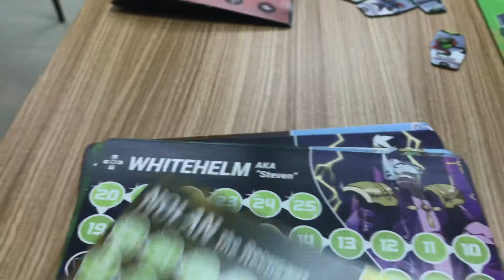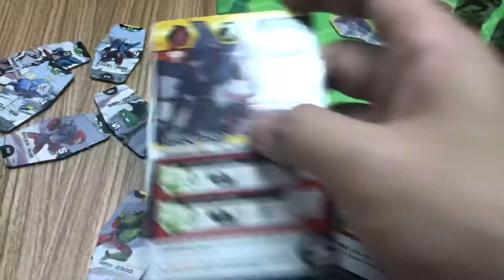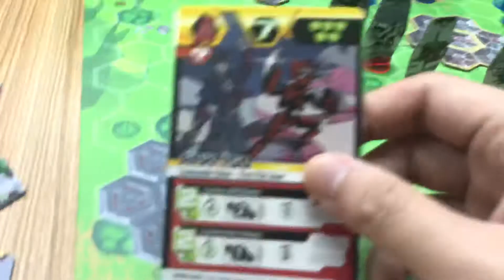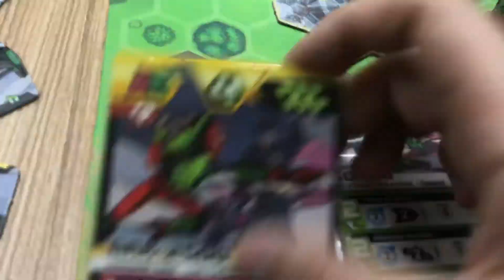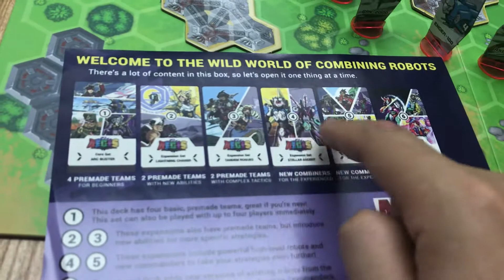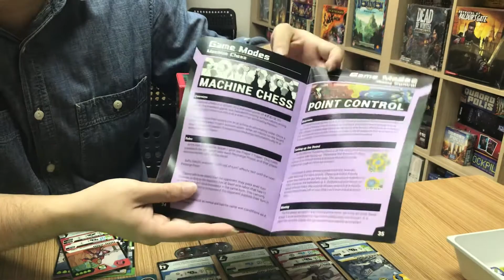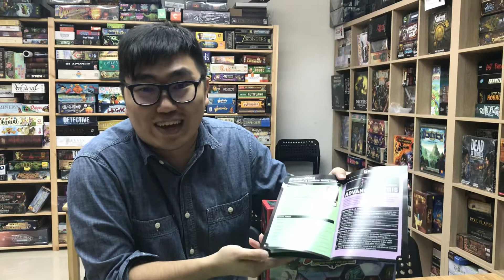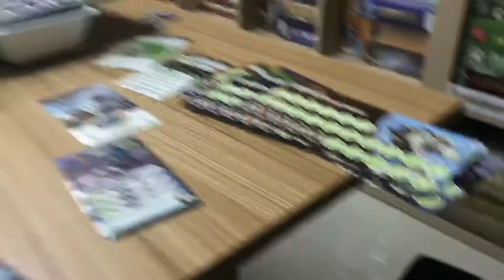BG Port 桌遊港 玩桌遊(94): AEGIS Review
桌遊港 陪你 玩桌遊
主持
歡喜哥
爆鑊甘
空降Betty

鳴謝：
@ Tony WorkShop 協助拍攝